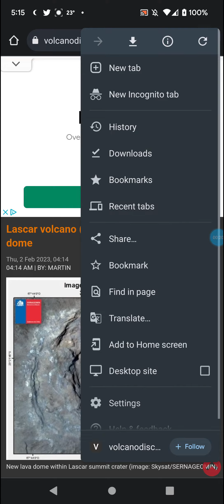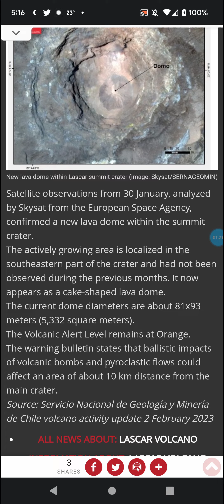New Lava Dome at Lascar